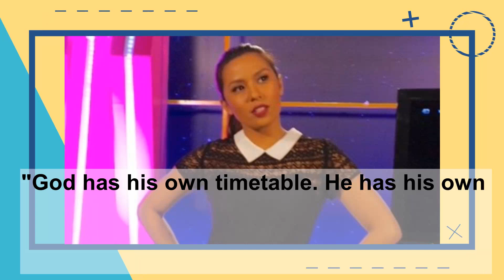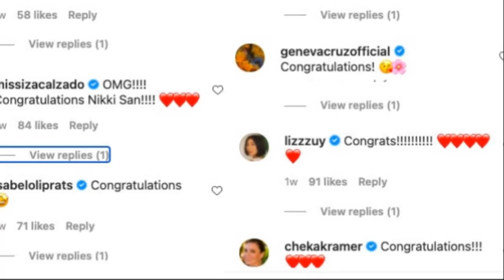Nikki Gil and BJ Albert Love Story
Naging kontrobersyal noon ang hiwalayan nina Nikki Gil at Billy Crawford. Isa ito sa pinakamasakit na hiwalayan sa showbiz na sinubaybayan ng publiko. Ngunit ilang taon na ang nakalipas ay parehas na silang masaya sa kani kanilang mga partner sa buhay. Napangasawa ni Nikki Gil and non showbiz guy na si BJ Albert. Narito ang kwento ng pagmamahalan nila Nikki at BJ.